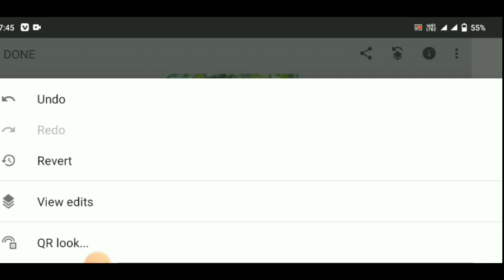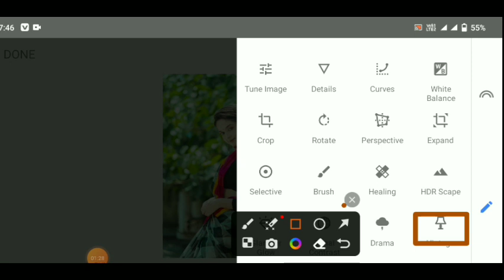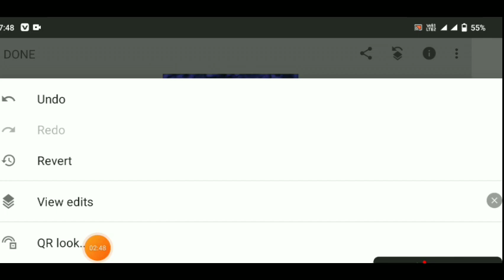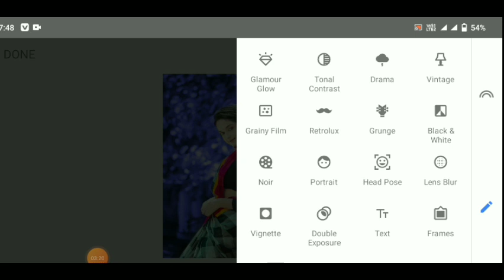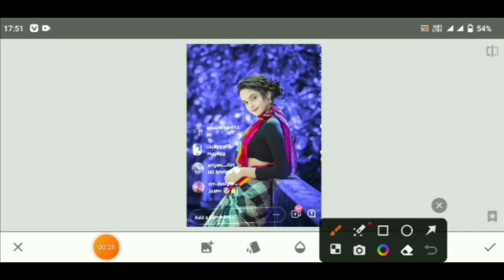Snpseed CB Photo editing Snpseed full Effect photo editing Snpseed trending photo Editing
Snapseed editing 🌟 photo editing
Snapseed editing 🌟 2023 Editing
Snapseed editing kase kare new trending editing

Music credit ▶️
Lightroom presets Editing||Lightroom Editing tamil ||Lightroom Editing Background change

I hope I have a brought a smile.☺ To me